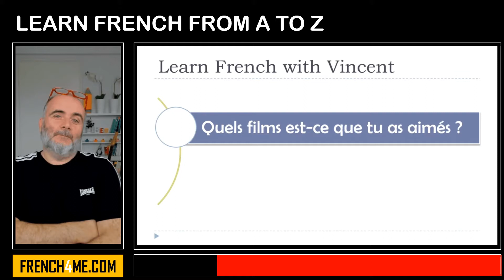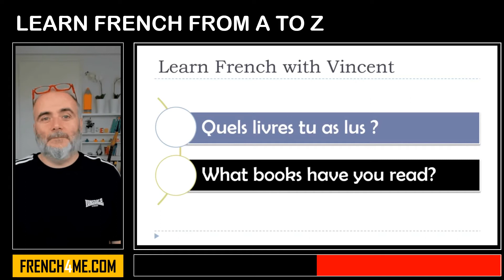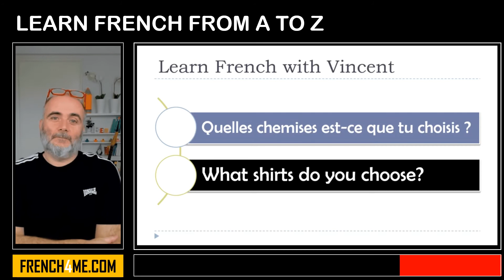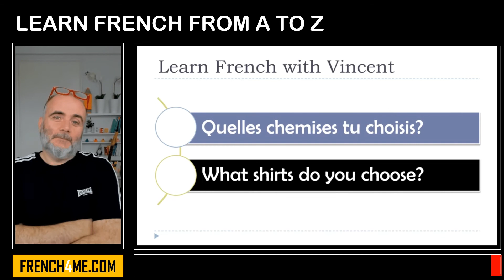Learn French From A to Z I Quels # Quelles